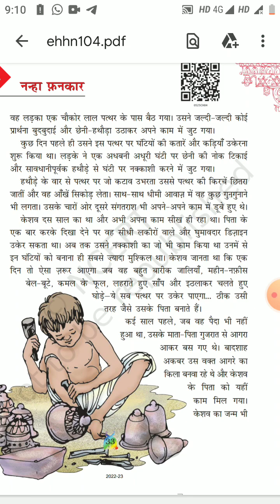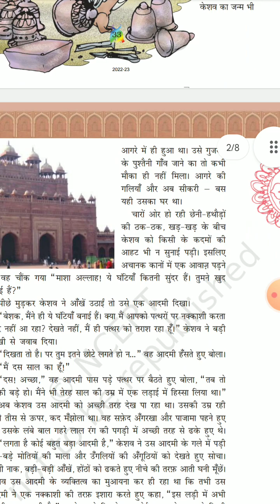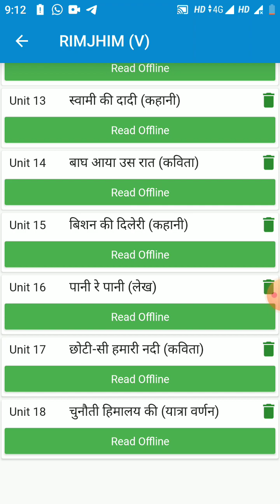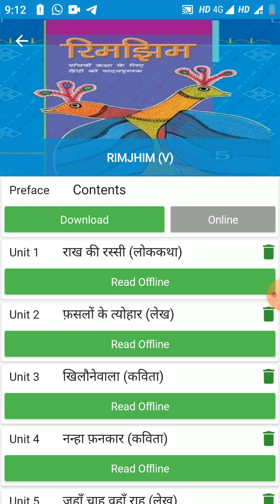CLASS 5 RIMJHIM KA DETAILS WITH LINK OF BOOK